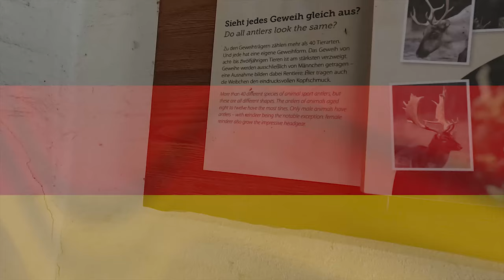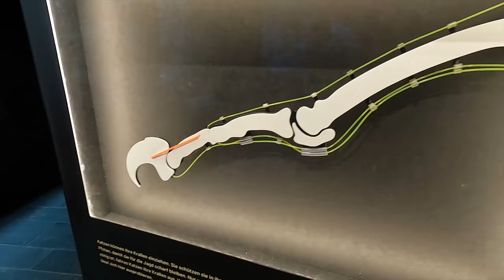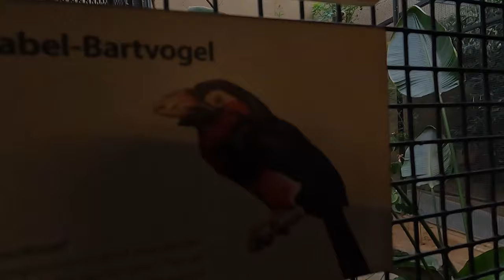Zoo Berlin !!!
In deze video gaan we naar de Zoo van Berlijn XD